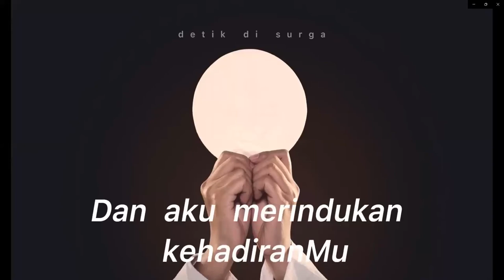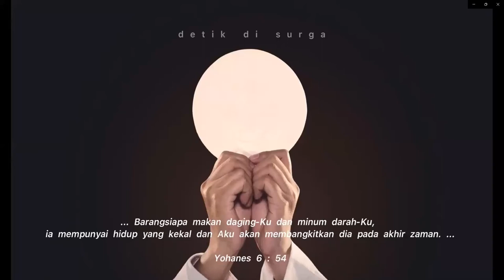Misa Rabu Abu Sekolah Tarsisius Vireta